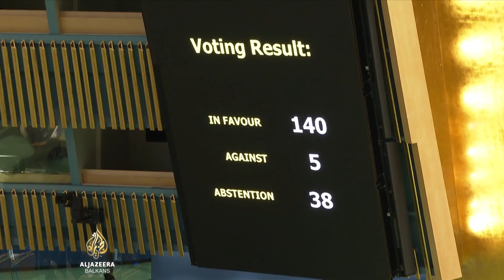Usvojena Rezolucija UN-a: Poziv na prekid neprijateljstava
Generalna skupština Ujedinjenih nacija usvojila je humanitarnu rezoluciju o Ukrajini, kojom se zahtijeva da Moskva obustavi napade. Protiv je glasalo samo pet država, uključujući Rusiju.